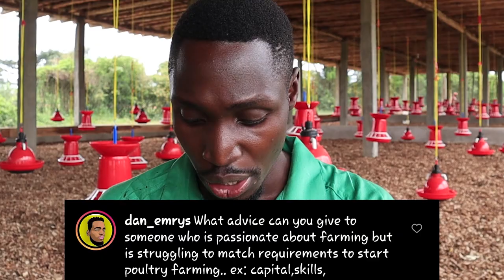"How Did You Get All This Money so Quickly?" | Ask Dr Daniel Ep. 2 (Q and A)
Episode 2 of ask Dr. Daniel.